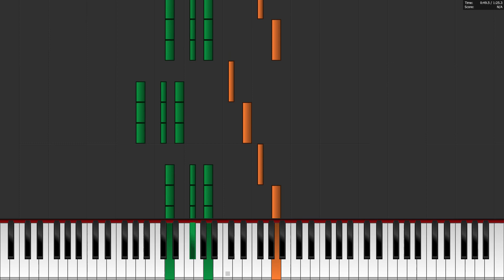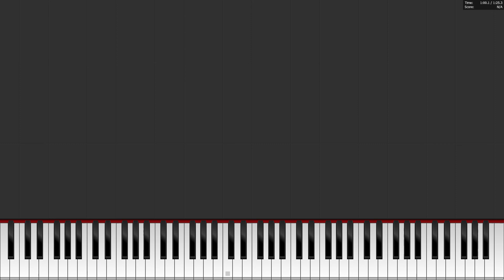Eddsworld - Sandwich / Piano Tutorial